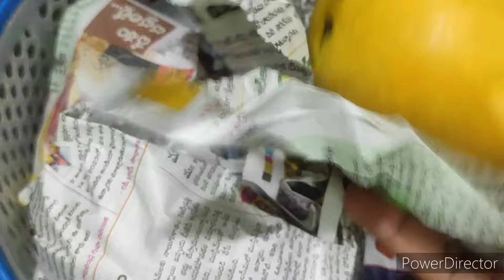అందరికీ ఉపయోగపడే 9రకాలటిప్స్🤔వామ్మోఇన్నిరోజులు👉ఈటిప్స్ తెలీక ఎంతకష్టపడ్డామ్🤦some amazing kitchentips